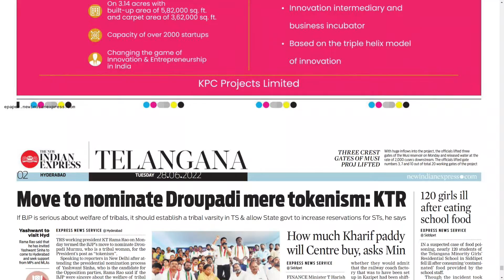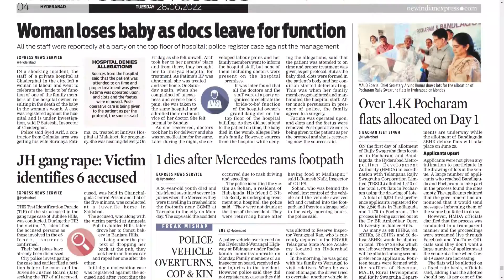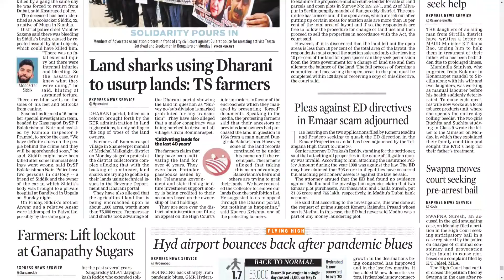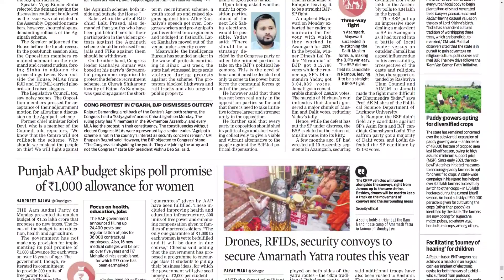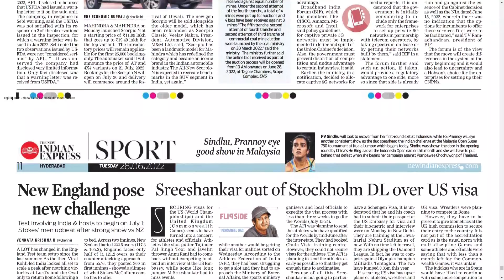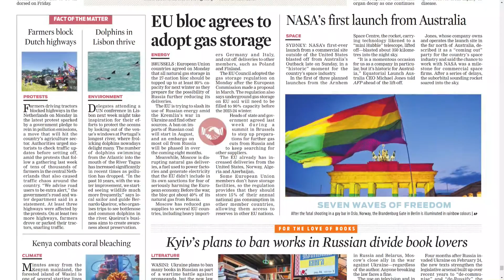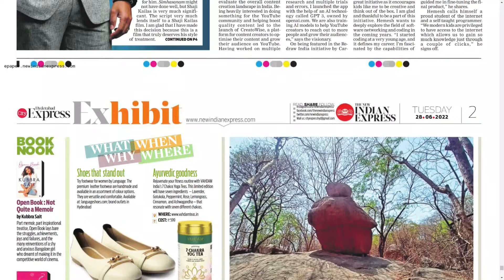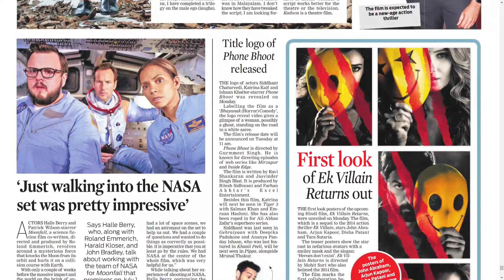THE NEW INDIAN EXPRESS TS 28 JUNE 2022 TUESDAY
Telangana news
Ap news
Cricket news
Sports news
Cinema news
Bussines newspaper
Crime news
Chaduvu paper
Education newspaper
Eenadu antharyaami
Antharyami eenadu
Telugu antharyaami
Apprentice jobs
Vasundara paper
Eenadu vasundara
Eenadu karimnagar
Haaybujji paper
Prathiba
Eenadu pratibha newspaper
Prathiba paper
New intiatives by politicians
Telugu news
Gk questions